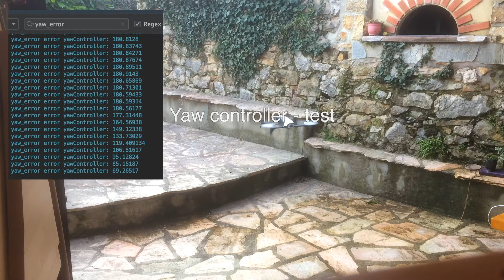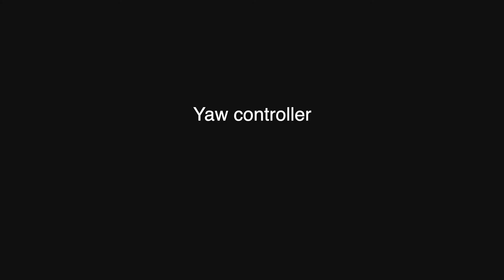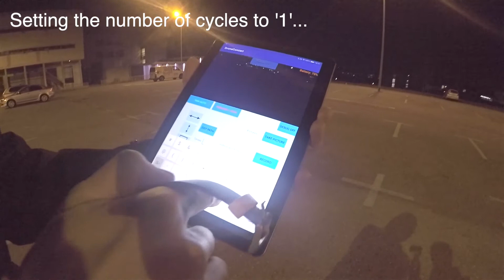EPFL || Lab On Apps Development - Drone Concert Photographer Android App Project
Android app project for the EPFL course EE-490g – Lab On Apps Development For Tablets, Smartphones And Smartwatches using a Parrot Bebop 2 drone, a Huawei Watch 2 and a Huawei MediaPad T3 10. This include sensor integration of the watch (accelerometer), GPS localisation, drone control and media recording.